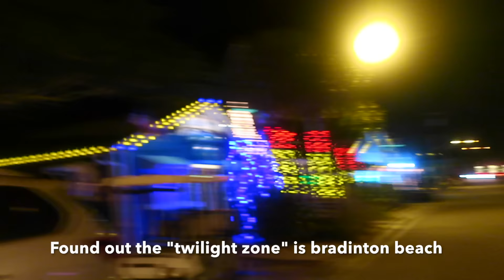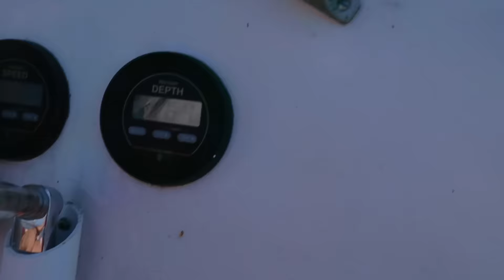Loosing things in the ocean while sailing, some sails aren't the best!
loosing things in the ocean while sailing

Van conversion

Filming Gear

I am now a brand ambassador for brandyjstore, they sell amazing swimwear bikinis and one pieces both! Men and women!!
Code :